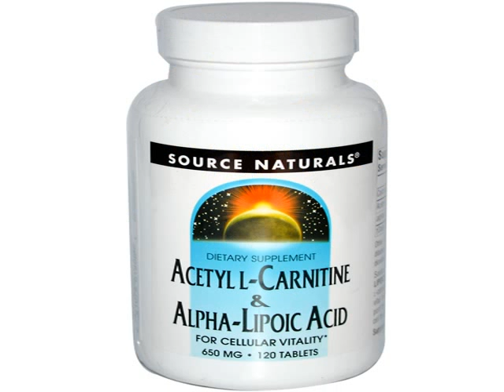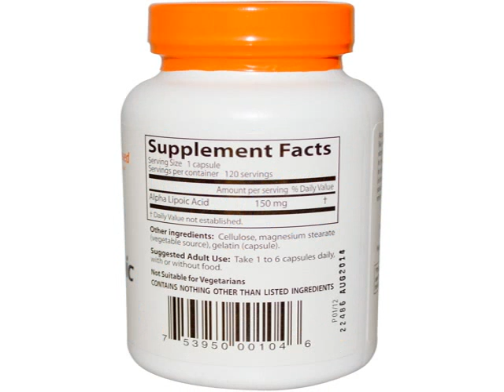alpha lipoic acid weight loss testimonials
Google cosmetics to buy alpha lipoic acid weight loss testimonials